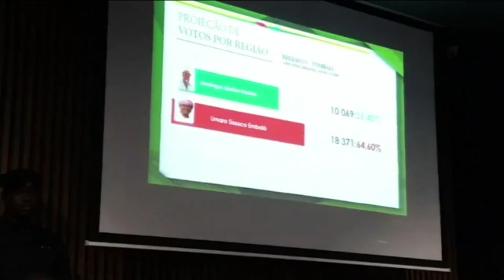Pós-eleições na Guiné-Bissau, situação nuclear na Coreia do Norte e abrigos de bambu para refugiados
Neste DestaqueONUNews, o período pós-eleições na Guiné-Bissau; fim da moratória nuclear na Coreia do Norte preocupa profundamente secretário-geral da ONU; e para encerrar, conheça uma solução sustentável para construção de abrigos para refugiados Rohingya em Bangladesh.